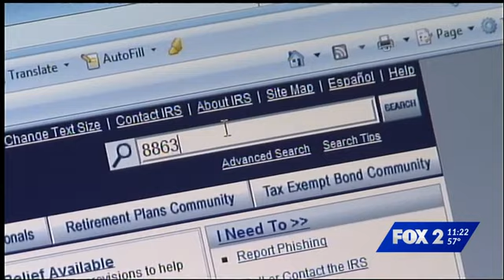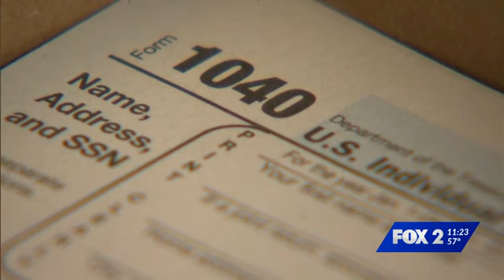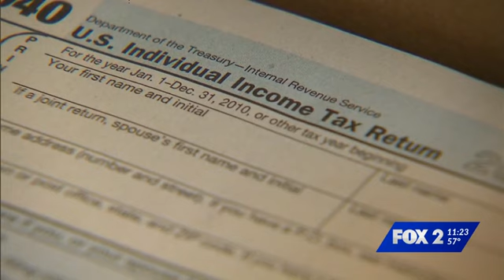Lance Drury Law Clip 11a 02 23 21 Fox 2 News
I had the pleasure of talking with Ms. Molly Rose at Fox 2 News Midday today.  It was nice to be able to talk about the IRS, their delays and actions.